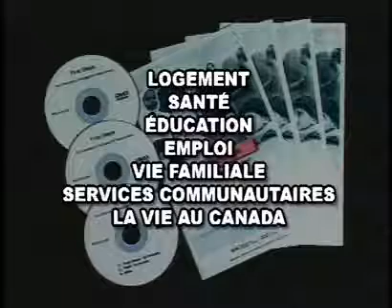Premiers pas Introduction